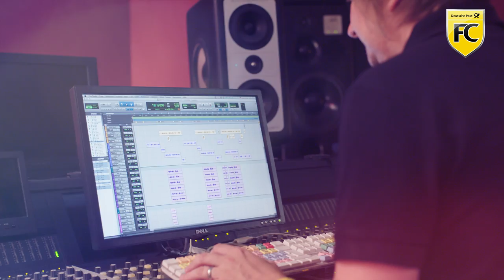offizieller Song vom FC Deutsche Post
Der offizielle Song vom FC Deutsche Post. Im Background-Chor mit dabei sind Sandra Ferl (Zentrale Bonn), Olga Daloumis (NL Freiburg), Marcelo Paffenholz (NL Hagen), Björn Weber (NL Koblenz), Marc Rother (NL Oldenburg).